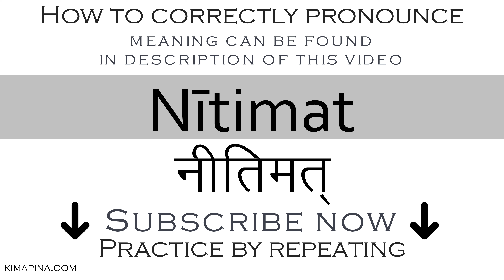How to say of moral behaviour in Sanskrit | How to pronounce Nītimat नीतिमत्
The word Nītimat नीतिमत् can have different meanings depending on the use or context: describing political wisdom, eminent for political wisdom, of moral behaviour, of prudent behaviour.